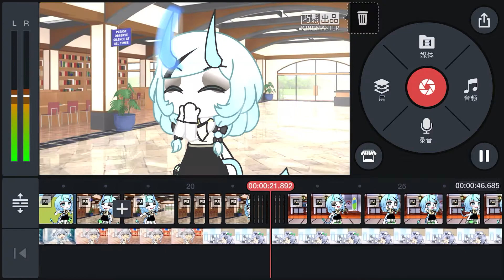Warp me in plastic GLMV||some laggy parts